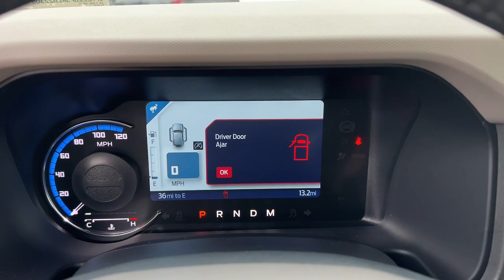2024 Ford Bronco Jasper, Canton, Woodstock, Alpharetta, Kennesaw, GA F9200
Shadow Black New 2024 Ford Bronco Wildtrak available in Jasper, Georgia at Shottenkirk Ford of Jasper. Servicing the Canton, Woodstock, Alpharetta, Kennesaw, GA area.

Recent Arrival! HARD TOP 10 Speakers w/Subwoofer 360-Degree Camera 4-Wheel Disc Brakes 4.7 Axle Ratio 7 Speakers ABS brakes Adaptive Cruise Control Additional Sound Deadening Air Conditioning Alloy wheels AM/FM radio: SiriusXM with 360L AM/FM Stereo Auto High-beam Headlights Auto-dimming Rear-View mirror Automatic temperature control Brake assist Carbonized Gray Molded-In-Color Hard Top Compass Connected Navigation Delay-off headlights Driver door bin Driver vanity mirror Dual front impact airbags Dual front side impact airbags Dual Smart Charging USB Ports Electronic Stability Control Emergency communication system: 911 Assist Equipment Group 354A High/Lux Package Evasive Steering Assist Exterior Parking Camera Rear Front & Rear Floor Liners w/o Carpet Floor Mats Front anti-roll bar Front Bucket Seats Front Center Armrest Front dual zone A/C Front fog lights Front Parking Sensors Front reading lights Front Row Top Panels Storage Bag Front wheel independent suspension Fully automatic headlights Hard Top Sound Deadening Headliner Heated door mirrors Heated front seats Heated Leather-Trimmed/Vinyl Bucket Seats Heated Steering Wheel Illuminated entry Information on Demand Panel Integrated roll-over protection Leather Shift Knob Low tire pressure warning Navigation system: Connected Navigation Occupant sensing airbag Outside temperature display Overhead airbag Overhead console Panic alarm Passenger door bin Passenger vanity mirror Powder Coated Tube Step Power door mirrors Power steering Power windows Radio data system Radio: B&O Sound System by Bang & Olufsen Rear window defroster Rear-Window Defroster & Washer Remote keyless entry Security system Sideview Mirrors SiriusXM Radio w/360L Speed control Split folding rear seat Steering wheel mounted audio controls SYNC 4 Tachometer Telescoping steering wheel Tilt steering wheel Traction control Trip computer Universal Garage Door Opener Variably intermittent wipers Voltmeter Wheels: 17 Black High Gloss-Painted Aluminum Wireless Charging Pad.brbrbrShadow Black 2024 Ford Bronco Wildtrak 4WD 2.7L EcoBoost V6brbrbrPricing includes all Factory Rebates. See Dealer for Details.
Navigation system: Connected Navigation|Equipment Group 354A High/Lux Package|10 Speakers w/Subwoofer|7 Speakers|AM/FM radio: SiriusXM with 360L|AM/FM Stereo|Radio data system|Radio: B&O Sound System by Bang & Olufsen|SiriusXM Radio w/360L|SYNC 4|Air Conditioning|Automatic temperature control|Front dual zone A/C|Rear window defroster|Power steering|Power windows|Remote keyless entry|Steering wheel mounted audio controls|Universal Garage Door Opener|Traction control|4-Wheel Disc Brakes|ABS brakes|Dual front impact airbags|Dual front side impact airbags|Emergency communication system: 911 Assist|Front anti-roll bar|Front wheel independent suspension|Integrated roll-over protection|Low tire pressure warning|Occupant sensing airbag|Overhead airbag|Brake assist|Electronic Stability Control|Exterior Parking Camera Rear|Front Parking Sensors|Auto High-beam Headlights|Delay-off headlights|Front fog lights|Fully automatic headlights|Panic alarm|Security system|Adaptive Cruise Control|Speed control|Carbonized Gray Molded-In-Color Hard Top|Front Row Top Panels Storage Bag|Heated door mirrors|Powder Coated Tube Step|Power door mirrors|Sideview Mirrors|360-Degree Camera|Additional Sound Deadening|Auto-dimming Rear-View mirror|Compass|Connected Navigation|Driver door bin|Driver vanity mirror|Dual Smart Charging USB Ports|Evasive Steering Assist|Front & Rear Floor Liners w/o Carpet Floor Mats|Front reading lights|Hard Top Sound Deadening Headliner|Heated Leather-Trimmed/Vinyl Bucket Seats|Heated Steering Wheel|Illuminated entry|Information on Demand Panel|Leather Shift Knob|Outside temperature display|Overhead console|Passenger vanity mirror|Tachometer|Telescoping steering wheel|Tilt steering wheel|Trip computer|Voltmeter|Wireless Charging Pad|Front Bucket Seats|Front Center Armrest|Heated front seats|Split folding rear seat|Passenger door bin|Alloy wheels|Wheels: 17 Black High Gloss-Painted Aluminum|Rear-Window Defroster & Washer|Variably intermittent wipers|4.7 Axle Ratio|HARD TOP